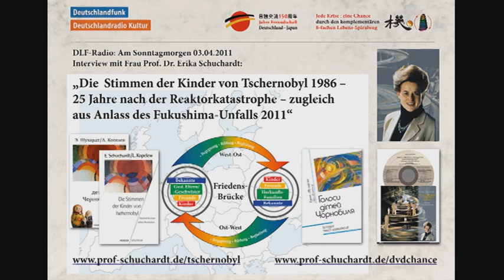Beethoven Soirée+Eng+08 DLF Radio+Chernobyl+–+25+Years+Later+and+Fukushima